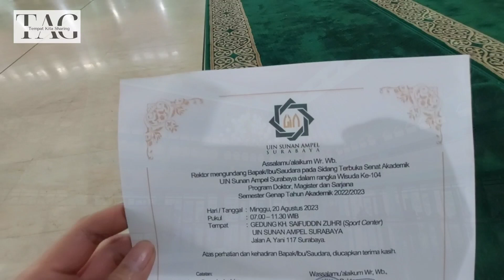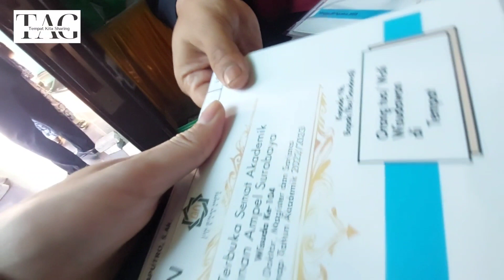NING UMI LAILA Nyanyi Lagu RUNGKAD di Wisuda UINSA ke 104 hingga PAK REKTOR Ngasih Beasiswa Full S2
Video ini berisi serba serbi Wisuda ke 104 UIN Sunan Ampel Surabaya.
Ternyata ada Ning Umi Laila yang pada saat itu juga wisuda, beliau berpidato, menyanyi lagu rungkad hingga mendapatkan beasiswa dari Pak Rektor.
MasyaAllah keren, yuk kita tonton serba serbi wisudanya.